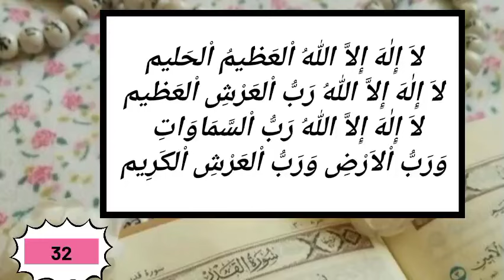മുത്ത് നബി (സ) പഠിപ്പിച്ച് തന്ന അമൂല്യ ദുആ: കഠിന പ്രയാസങ്ങൾ നീങ്ങാൻ..